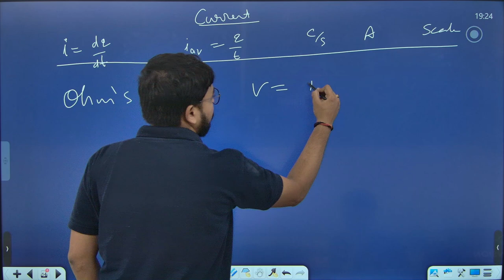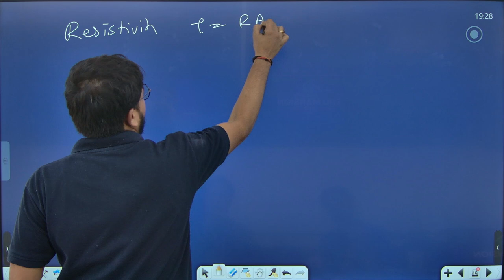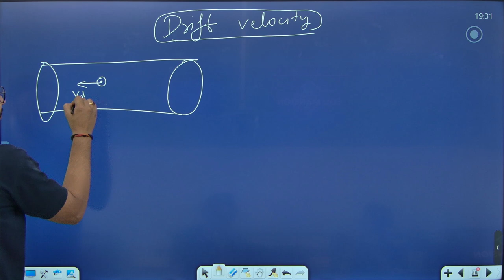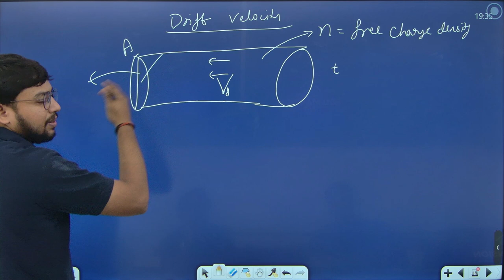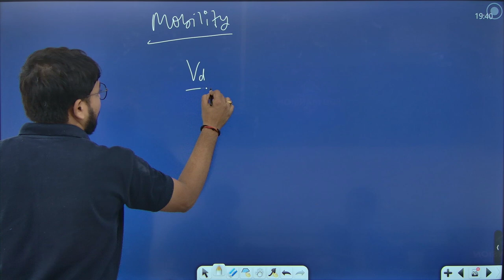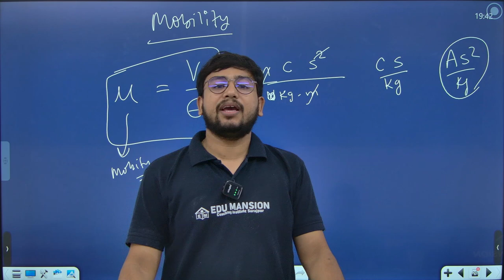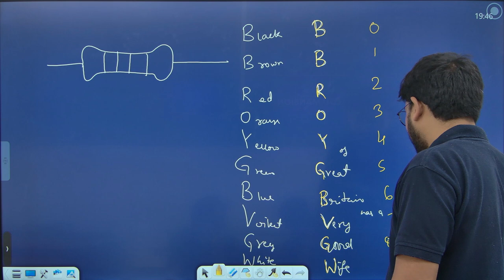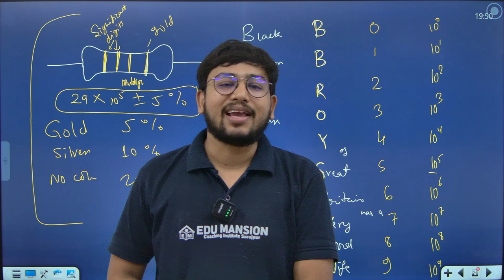Current Electricity Lec # 2 Class 12th NCERT Based by Sourabh Agrawal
In this video, we dive into Chapter 3 of Class 12 Physics, covering the fundamentals of Current Electricity. Understand the concepts of electric current, resistance, resistivity, and the laws governing them. Learn about Ohm's Law, Kirchhoff's laws, and the applications of these principles in real-life circuits. Perfect for students preparing for board exams